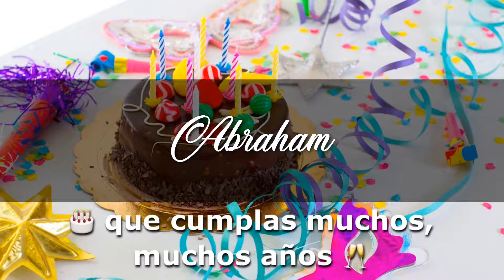ABRAHAM Angelclasico CUMPLEAÑOS FELIZ